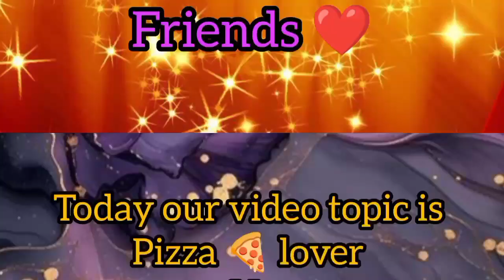pizza 😋 lover 🍕🍕🍕 burger 😋 lover 🍔 🍔🍔